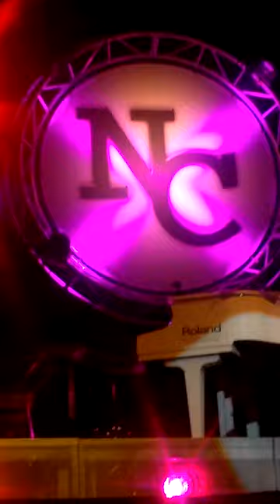Triona Dont Look Back in Anger Oasis Cover 2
Live at Leamington Spa